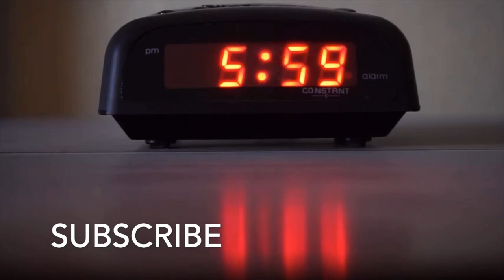Paano Hulihin ang Isang Sinungaling? Mga Tips na Epektibo!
Gusto mo bang malaman ang mga senyales kung paano magsinungaling ang tao? Isang malaking reveal ang NUMBER 7 sign so abangan!

THIS VIDEO IS UPLOADED FOR THE SOLE PURPOSE OF HELPING, EDUCATING, AND MOST IMPORTANLY, SPREADING AWARENESS TO OTHER PEOPLE.